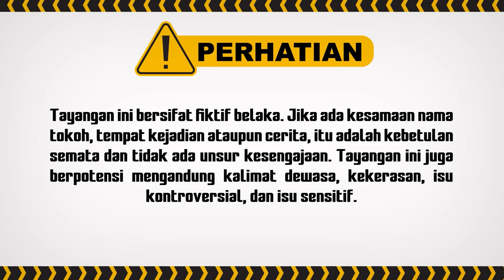Saking Ogahnya, Malik Dicelakain Calon Mertua! | Wanita Perindu Surga ANTV Eps 70 (6/8)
000009
000015